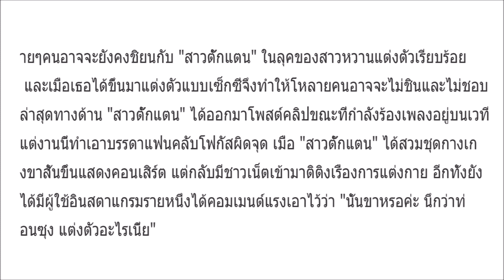ชาวเน็ตวิจารณ์หนัก ตั๊กแตน ชลดา ใส่ขาสั้นขึ้นเวที ลั่นแรง นั่นขาหรือท่อนซุง คลิป